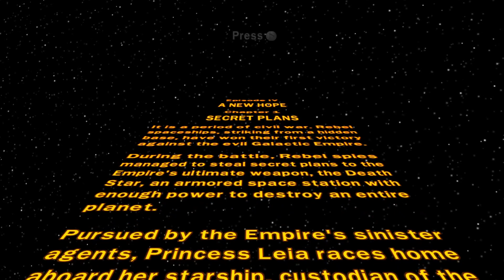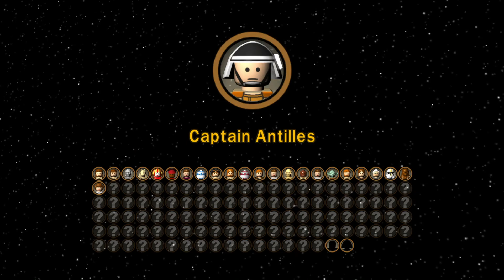Lego Star Wars Episodi IV - Turha Toivo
Peli ja selostajat: Lego Star Wars the Complete Saga w/ Franssi & Susse
Uusi Toivo on menetetty kun koko galaxi on liekeissä Tähtien Sodan johdosta. Vaikka Lego Alderaan menisikin palasiksi sen voi onneksi aina rakentaa uudestaan.